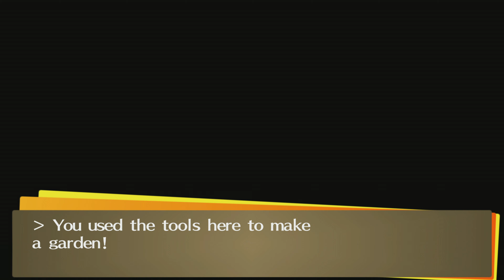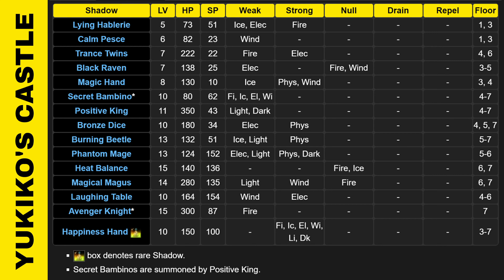Persona 4 Golden 100% Walkthrough: Steamy Bathhouse (May 22)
Persona 4 Golden May 22 -

Day Time
Gardening Tutorial
Diligence UP (Callow to Persistent)

Nanako: "I'll be in charge of watering the plants!"
Select: "I'll help too." (+2)

Yukiko's Castle Checklist
- Talk with Teddie a second time to receive the Gag Winter Outfit
- Revisit the Twisted Shopping District and pick up the Mori Ranmaru and Skill Spanner from Konishi Liquors
- Farm rare chests inside Yukiko's Castle until you receive a Gentleman's Tux (if you don't have one already)
- Finish collecting six Golden Cloth (Phantom Mage - Yukiko's Castle 5&6)
- Angel Statue (Avenger Knights - Yukiko's Castle 7)
- Demon Statue (Magical Magus - Yukiko's Castle 6&7)
- Ritz Wire (Heat Balance - Yukiko's Castle 6&7)
- Suspicious Pole (Trance Twins - Yukiko's Castle 5&6)

Defeat the Contrarian King (Yukiko's Castle 8). He's a little tough for our team, so I recommend a slow and steady strategy. If you're lucky enough to Chie's follow-up attack after a knockdown, use it for an instant win.
Courage UP
Pick up Suzaku Feather on the floor in front of Yukiko's throne.

Steamy Bathhouse Tips & Tricks
- Keep track of the number of Thick Hides you receive from defeating Dancing Hands (we need five)
- Daring Gigas follows a simple attack pattern (Power Charge, Rebellion, Tarukaja, Single Shot)

Shadow Kanji Boss Fight
This battle can be difficult with the incorrect approach. We must focus on defeating the Nice Guy early. He's weak to ice and doesn't have much health; the Bufu/Rampage combination from Chie. We can temporarily remove Tough Guy from the fight by hitting its fire weakness twice in a row. Once the additional enemies are out of the way, the difficulty decreases significantly,

I chose to use Take-Minataka for its combined resistance to electric and physical attacks. While they aren't necessary, Rakunda, Blue Wall and Me Patra can be welcome additions to Yu's total moveset.